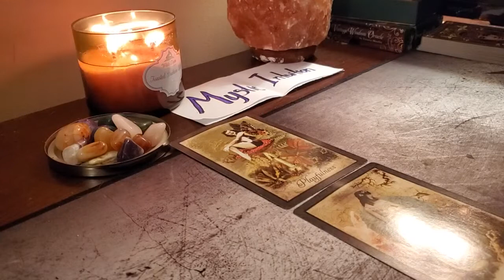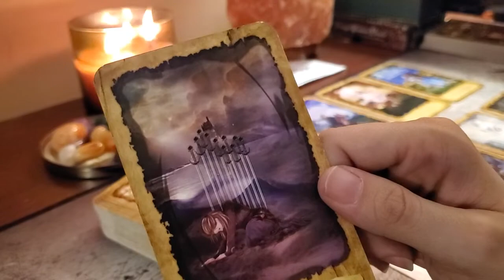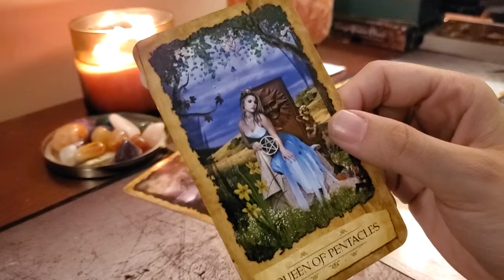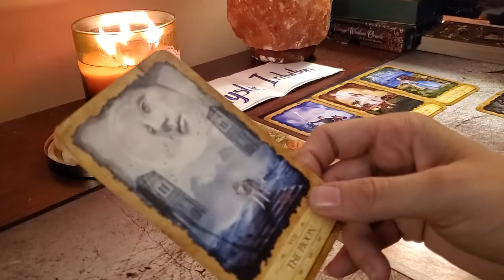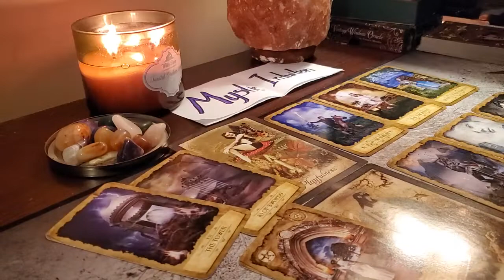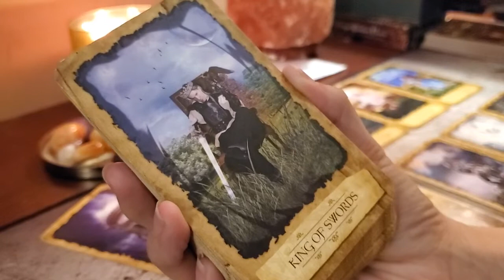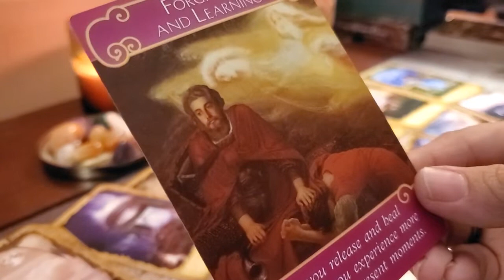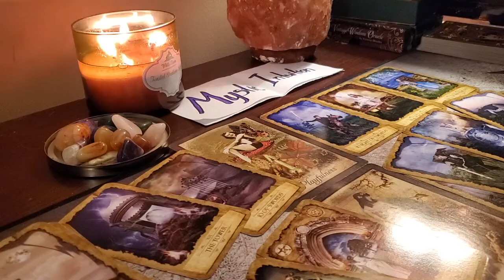SAGITTARIUS ♐ Dec 1-15 | You are hurt from the past but they help you laugh and heal! ❤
This is a general reading that will not resonate with everyone. You can check your moon, rising or venus sign for additional messages. I upload in reverse astrological order from Pisces to Aries.

Decks Used:
Romance Angels

Upload Schedule:
1st & 3rd Week of the Month
Mon: Water Signs Passion, Fire Signs Passion
Tue: Earth Signs Passion, Air Signs Passion
Wed: Soulmate Reading, Twin Flame Reading
Thur: Pick a Pile, Weekend Reading

2nd & 4th Week of the Month
Mon: Pisces, Aquarius, Capricorn, Sagittarius
Tue: Scorpio, Libra, Virgo, Leo
Wed: Cancer, Gemini, Taurus, Aries
Thur: Weekend Reading